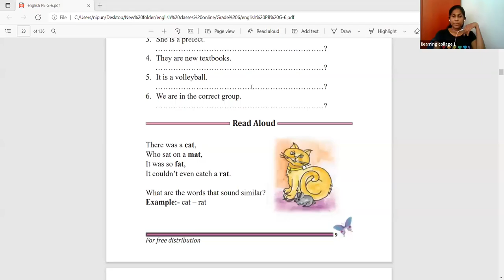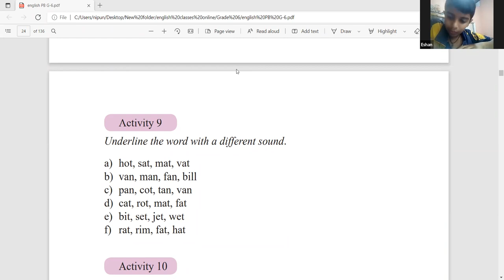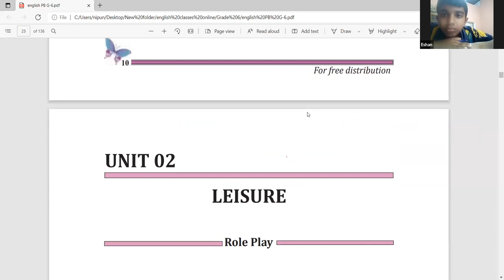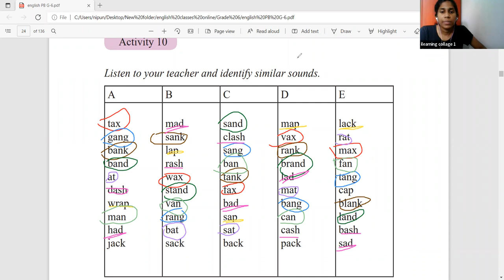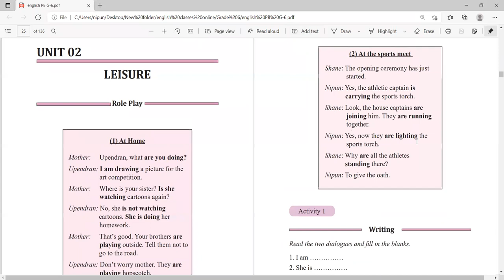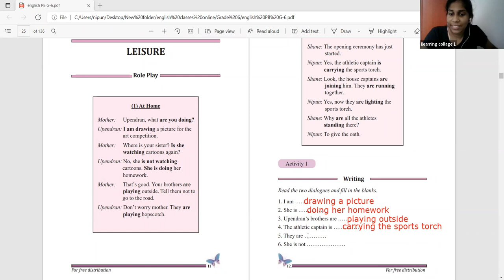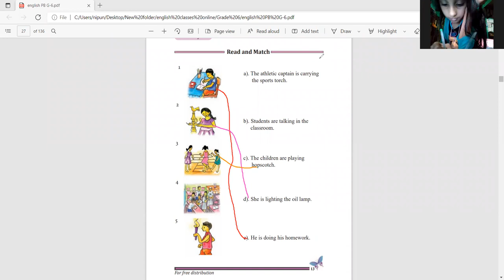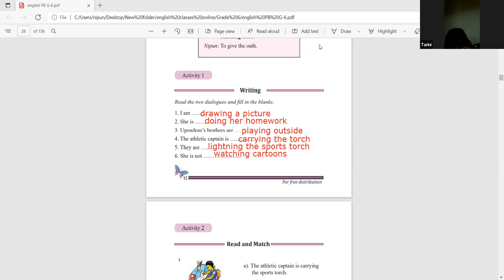6 ශ්‍රේණිය ඉංග්‍රීසි පන්තිය Mar 15, 2022